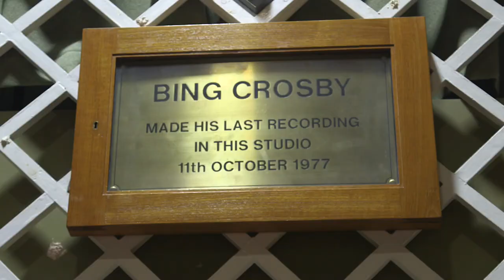KYANOS - Fool's Blue (live at Maida Vale for BBC Introducing in Suffolk)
Audio recorded for BBC Introducing.
Video by Stuart Howells.